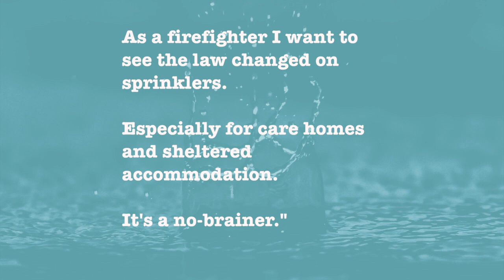Sprinklers "It's a no-brainer."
Watch Manager Lee Missen tells his account turning up to a fire, that had been tackled by sprinklers before he and his crew arrived. Sprinklers save lives! Lets's sort this SprinklersHit out!